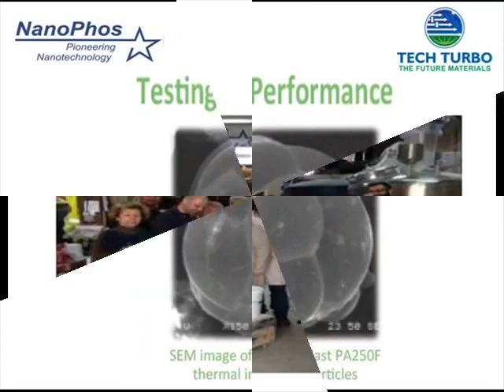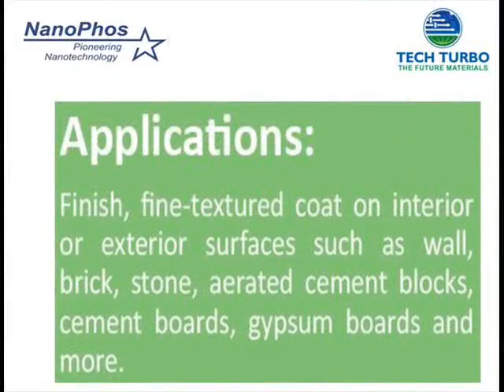NanoPhos Test FeatherPlast ---N4Business